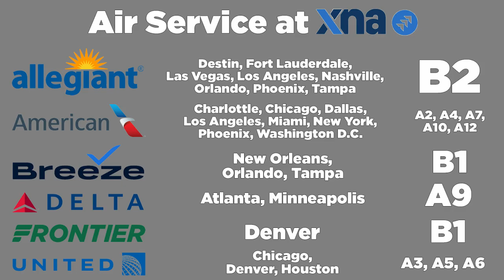NEW MODEL AIRPORT ANNOUNCEMENT!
► Welcome back guys, today we have a MASSIVE new model airport announcement for you all! Today we have the announcement of Airports around the southern plains! This video dives into all the applicable details about this brand-new model airport series, and I'm excited about it! I hope you all enjoy!